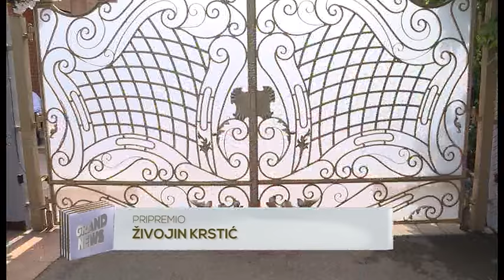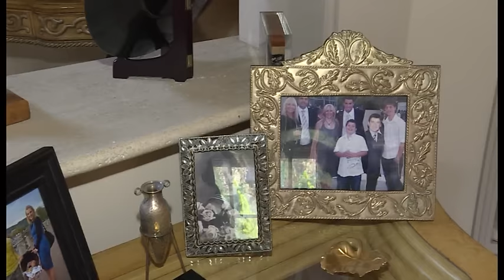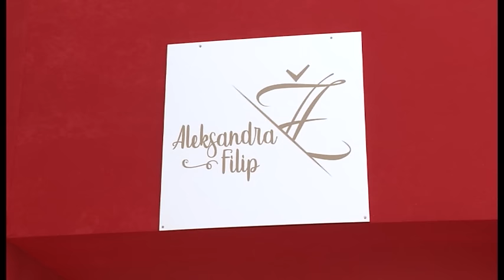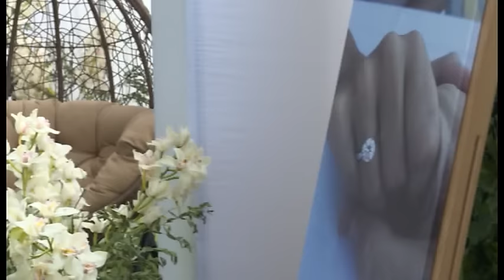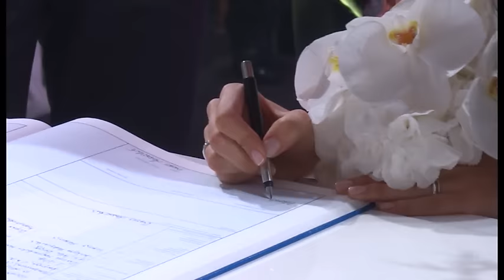Lepa Brena - Grand News - Svadba Aleksandre Prijovic i Filipa Zivojinovica - 21.06.2018.